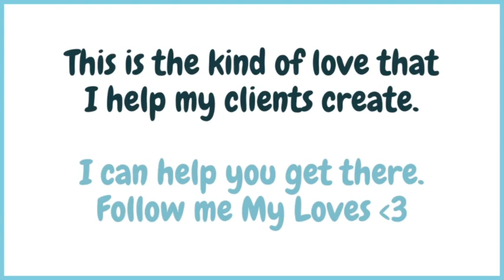THIS Is What Beautiful Love Looks Like | Canada's Dating Coach | Chantal Heide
I wasn't kidding around when I said 2 kisses a day (for a minimum of 5 seconds each) feeds love and allows it to grow stronger and stronger every day.

🔹🔹🔹🔹🔹👇 COOL STUFF 👇🔹🔹🔹🔹🔹